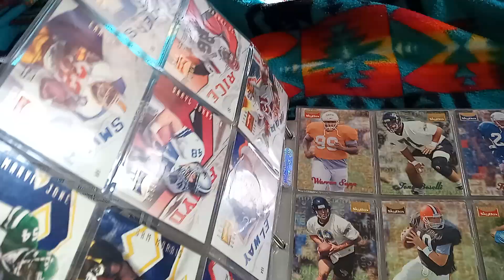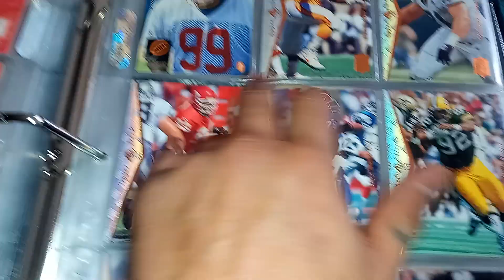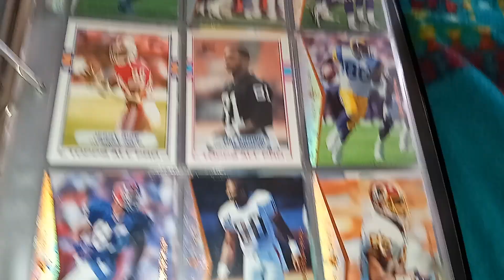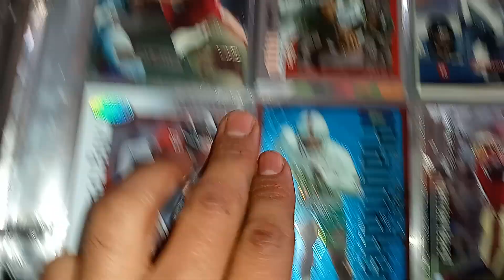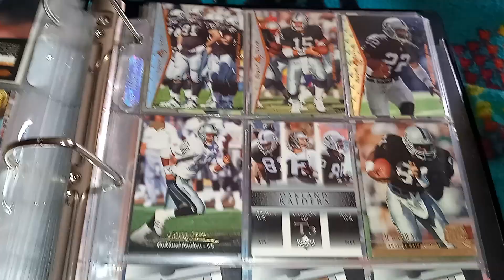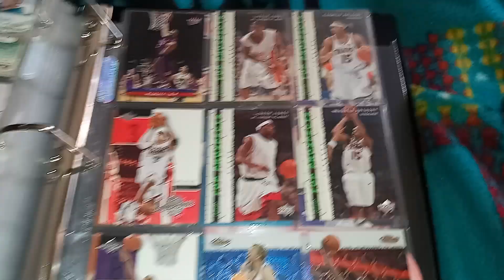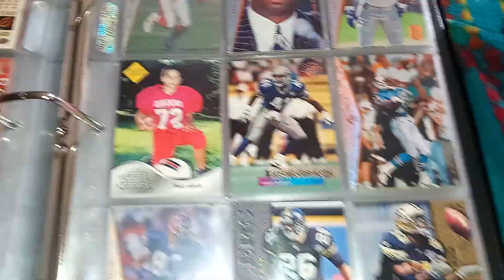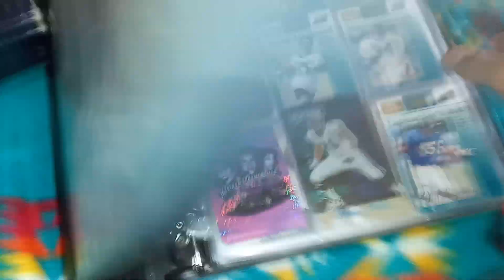Old School Football Cards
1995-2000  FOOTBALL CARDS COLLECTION